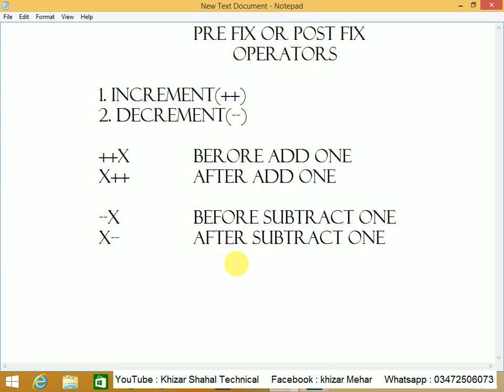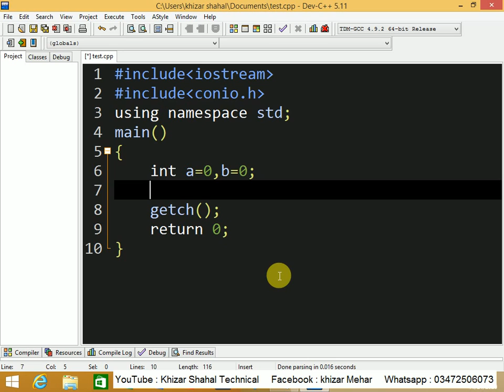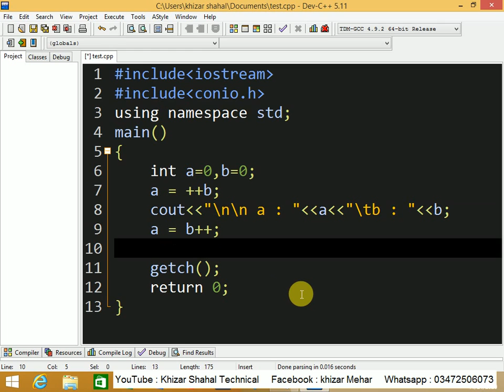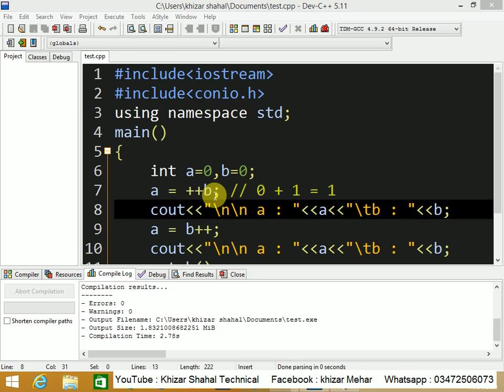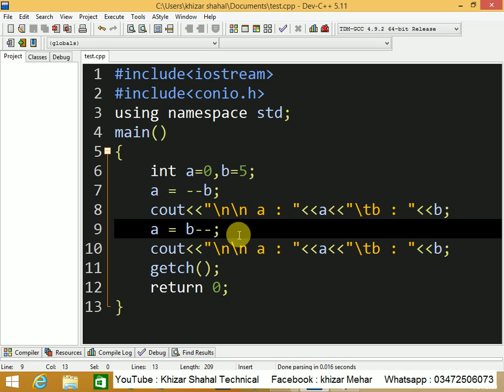Pre fix and Post fix Operators, Increment and Decrement Operators in C++, C++ Programming Urdu Hindi